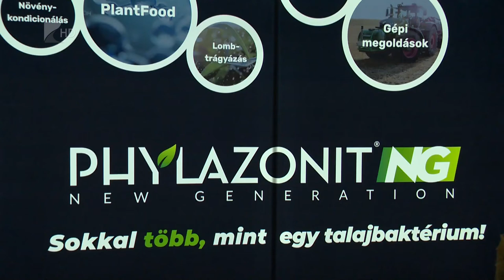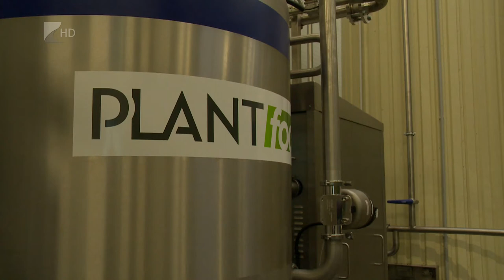Magyar innováció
Európai szinten is egyedülálló talajvédelmi termékek előállítását teszi lehetővé az a fejlesztés, amelyet Beszterecen adtak át. Mintegy fél milliárd forintos beruházással olyan lombtrágyát tud előállítani egy ott működő családi vállalkozás, amely az uniós Agrár Ökológiai Programnak is megfelel.

Az új besztereci üzemből kikerülő növénykondicionálók akár ideihez hasonló aszály esetén is javítani tudják a növények túléli esélyeit. Az átadón Feldman Zsolt államtitkár úgy fogalmazott: az itt kidolgozott módszer igazi magyar innováció.